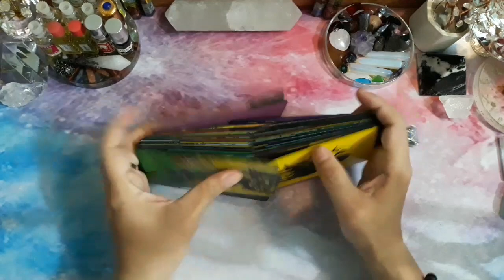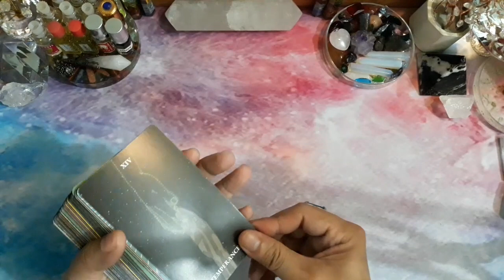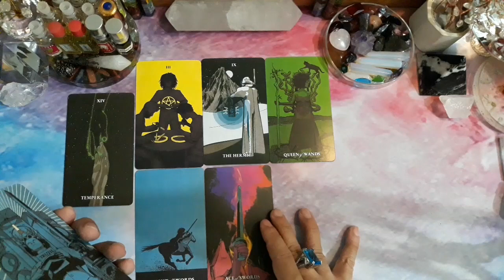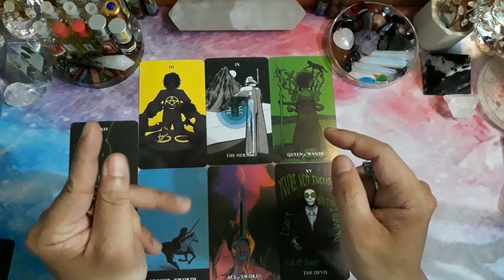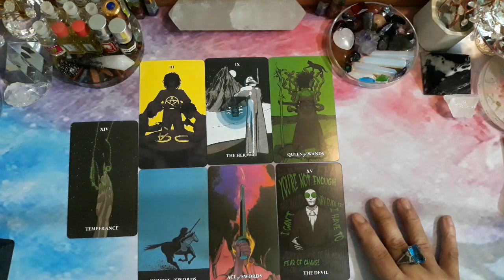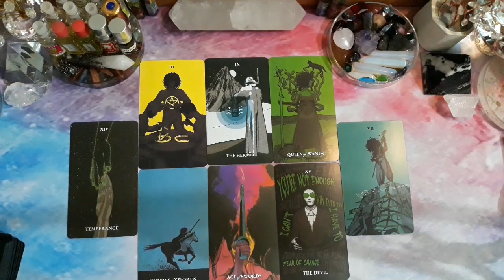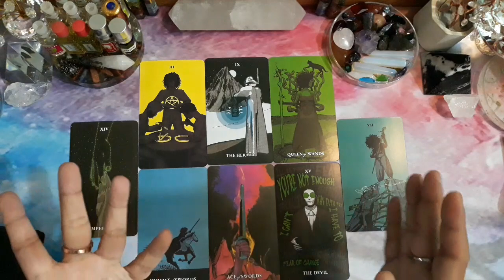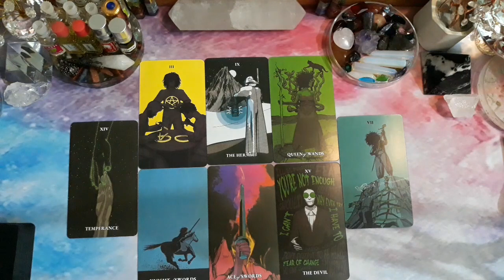♌LEO♌, MEI 2023. GENERAL CAREER & FINANCE READING (BACAAN UMUM).